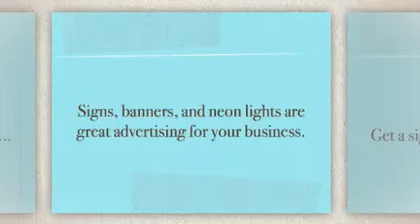Signs Dayton, Custom Signs Dayton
- All Occasions Signs Dayton Ohio, we make custom signs, banners, outdoor signs, yard signs, vinyl banners, and business signage as well as car wraps, car magnets, sports uniforms and promotional products.